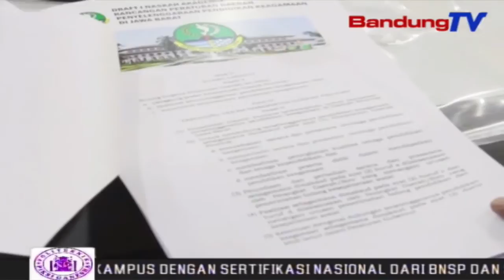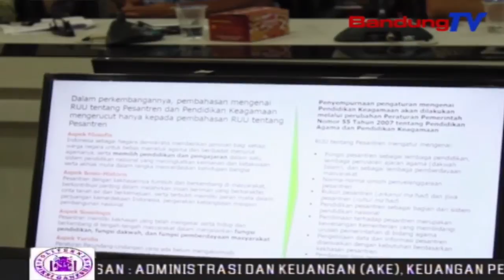PANSUS II KEMENAG | SBR | BANDUNGTV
SBR | BANDUNGTV | RIYADI RIFKY | Pimpinan Anggota Panitia Khusus 2,  atau Pansus 2 Raperda Pendidikan Keagamaan Provinsi Jawa Barat, melakukan kunjungan kerja ke Kementrian Agama Republik Indonesia. Kunjungan dalam rangka mencari masukan dan rekomendasi dalam penyusunan Raperda Pendidikan Keagamaan di Provinsi Jawa Barat.